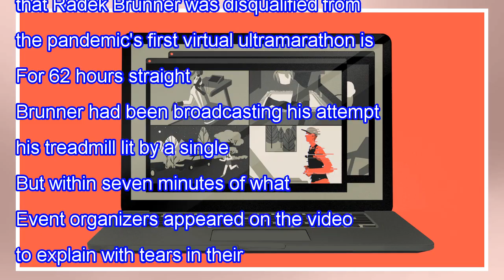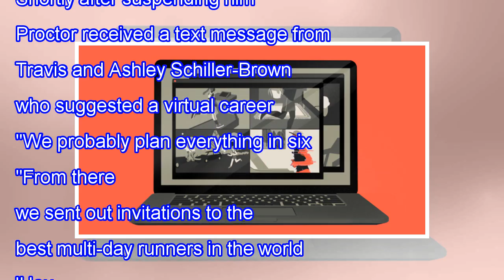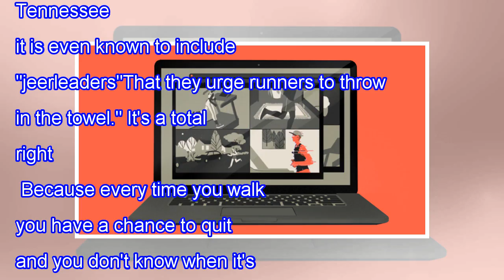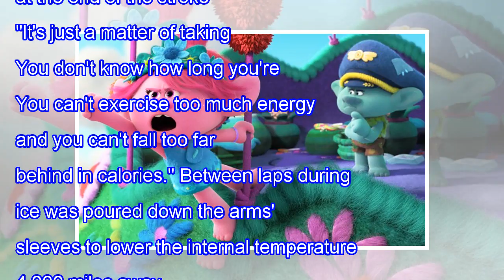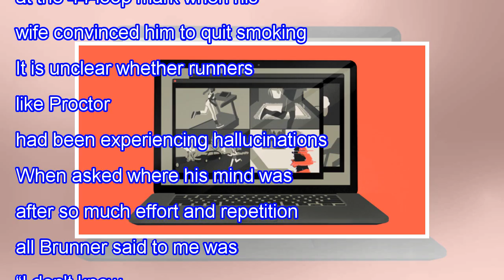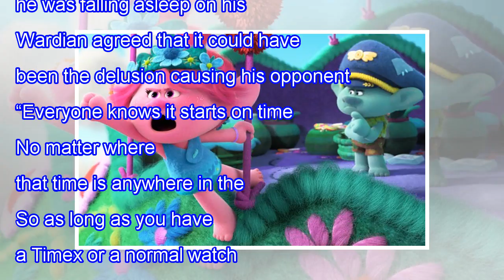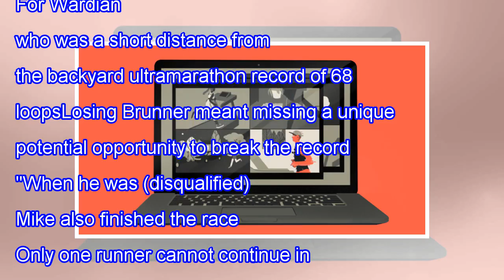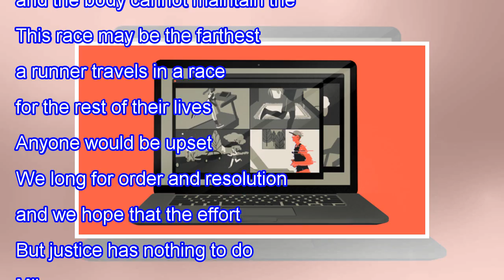The first socially distant ultramarathon of the pandemic was bound to end in heartbreak